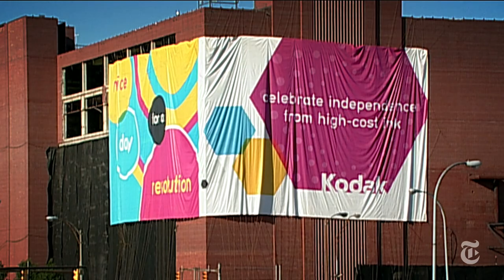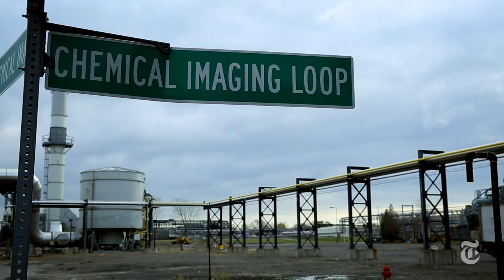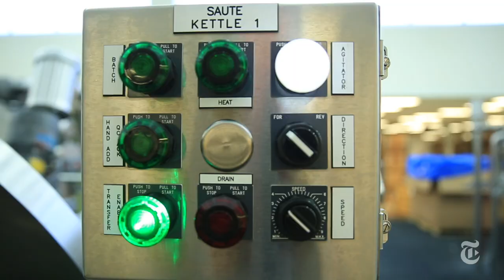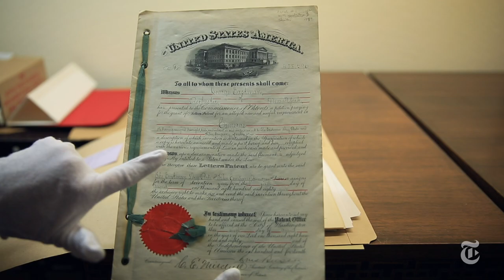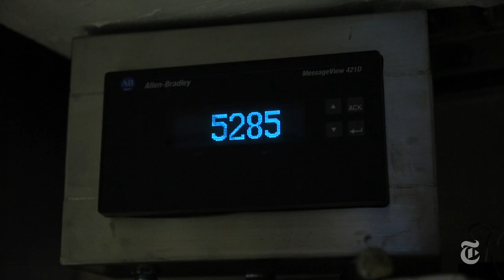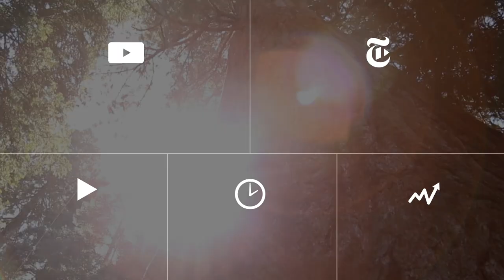After the Kodak Moment | The New York Times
Kodak has prioritized its patent portfolio and the Eastman Business Park since it declared bankruptcy in 2012. Despite some success, the company might never live up to the legacy of its own past.

Produced by: Colin Archdeacon and John Woo